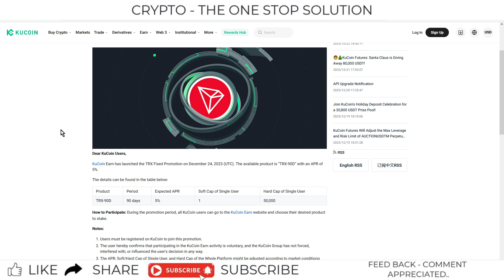#232 | Kucoin Announcements | TRX-90D Fixed Promotion, Enjoy an APR of 5%!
Hello Friends,

This is video on series of Kucoin Announcements.

kucoin,
kucoin tutorial,
kucoin tutorial for beginners,
kucoin trading,
how to use kucoin,
kucoin review,
kucoin trading bot,
kucoin kyc,
kucoin lending,
kucoin exchange,
kucoin exchange review,
kucoin news,
kucoin vs binance,
how to buy on kucoin,
kucoin exchange tutorial,
how to use kucoin exchange,
is kucoin safe,
kucoin for beginners,
kucoin trading tutorial,
kucoin app,
how to buy on kucoin exchange,
tuto kucoin,
how to trade on kucoin,
kucoin tutorial 2021
kucoin trading bot,
kucoin trading,
kucoin,
kucoin trading bot tutorial,
kucoin tutorial,
kucoin bot trading,
kucoin spot trading,
kucoin trading tutorial,
kucoin trading bot review,
kucoin futures trading,
kucoin trading bot results,
trading bot kucoin,
kucoin trading bot dca,
kucoin trading bot setup,
kucoin trading bot profit,
how to use kucoin trading bot,
kucoin trading bot strategies,
kucoin bot trading strategy,
kucoin review
kucoin new listings,
kucoin new coin listing,
kucoin new listing,
new listing,
kucoin new listings alert,
how to buy new listing coin on kucoin,
kucoin listing,
new listing coin,
kucoin,
kucoin coin listing,
new coin listings,
binance new coin listing,
new listing kucoin,
kucoin new listing coin,
binance new coin listing today,
kucoin exchange,
kucoin new listing alert,
kucoin new listing coins,
kucoin new coin